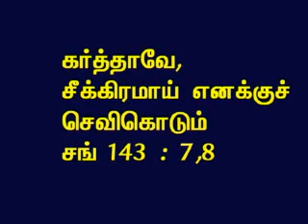TAMIL BIBLE VIDEO COMMENTARY PSALMS 143 PART 5